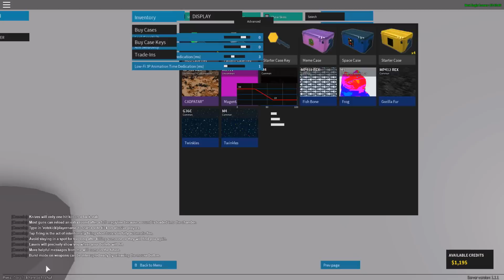ROBLOX - THE LITTLE CLUB FIGHT TO THE DEATH